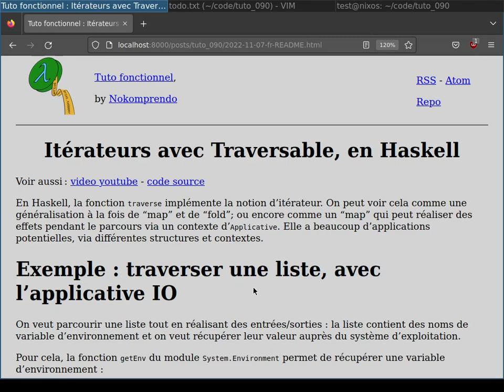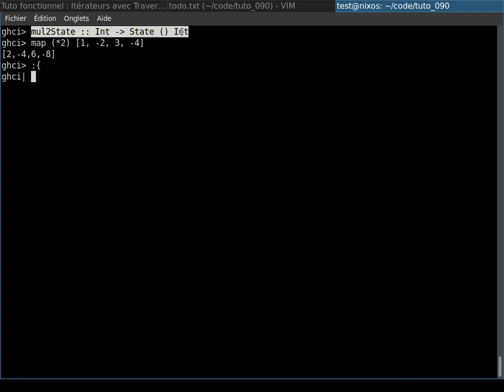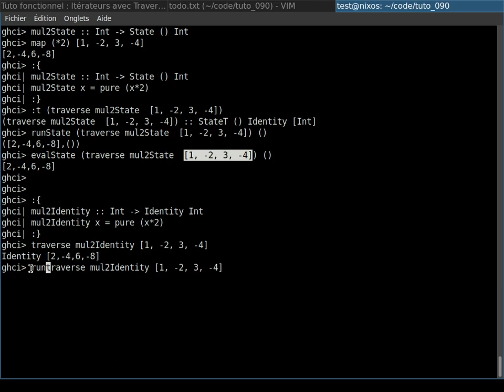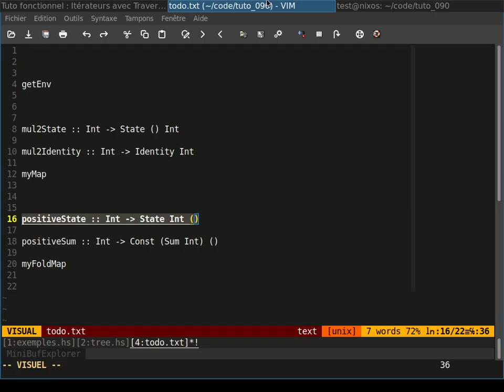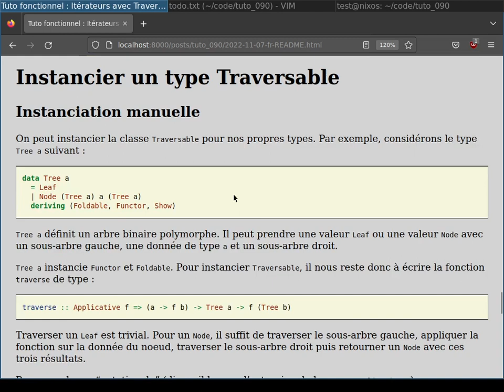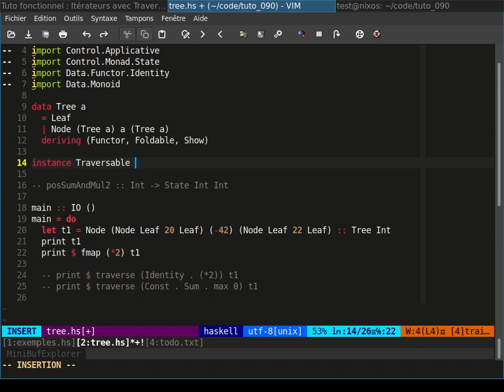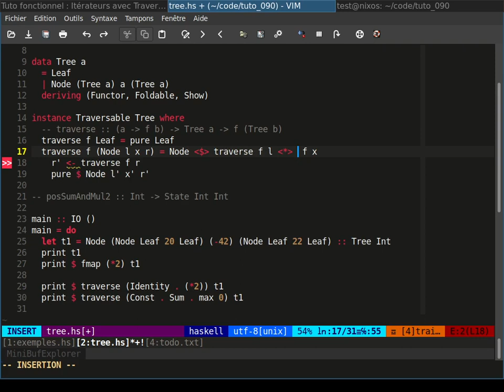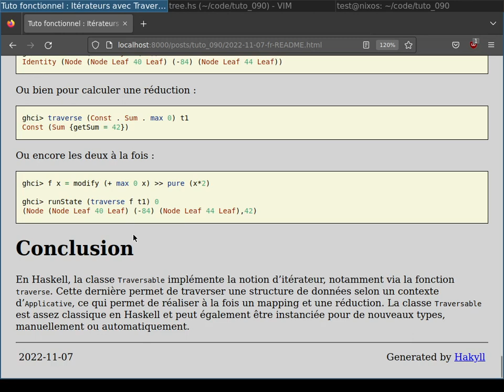Itérateurs avec Traversable, en Haskell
En Haskell, la fonction traverse implémente la notion d'itérateur. On peut voir cela comme une généralisation à la fois de map et de fold; ou encore comme un map qui peut réaliser des effets pendant le parcours via un contexte d'Applicative. Elle a beaucoup d'applications potentielles, via différentes structures et contextes.